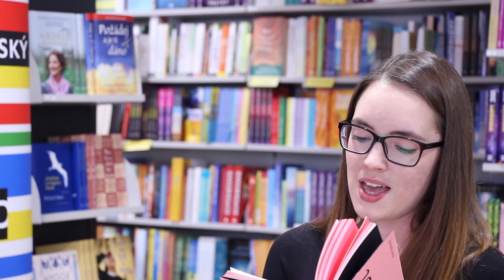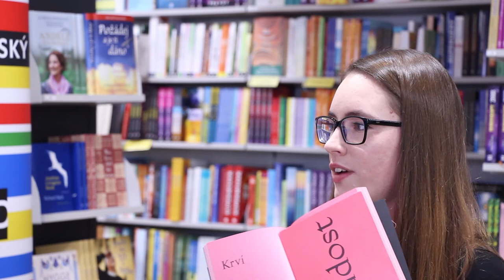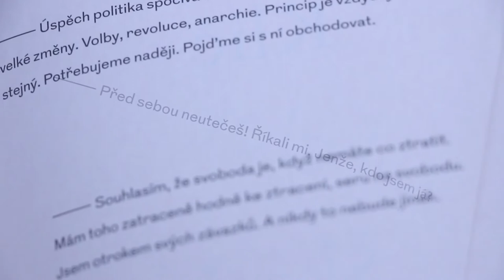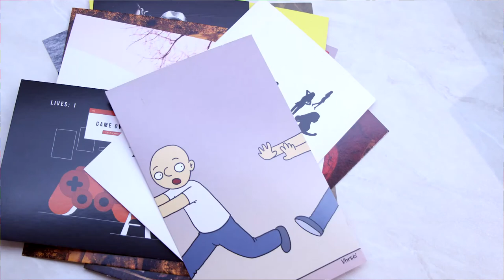Dobrý rozhovor s Karlem Novotným o knize Neradost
V prvním lednovém Dobrém rozhovoru jsme se setkali s autorem knihy Neradost - Karlem Novotným. Jeho působivá růžová kniha o nerůžovém životě zachytila těžké depresivní období, kterým si sám prošel. Není však smutným záznamem bolestí či deníkem. Jedná se o působivé umělecké dílo, doplněné řadou krásných pohlednic mezinárodních umělců a kreativních vsuvek. Jak tvorba této komplexní knižní publikace probíhala, si můžete poslechnout v našem dobrém rozhovoru. Neradost na našem e-shopu